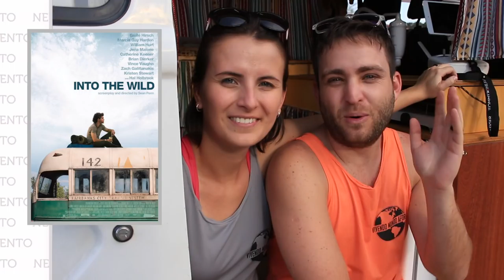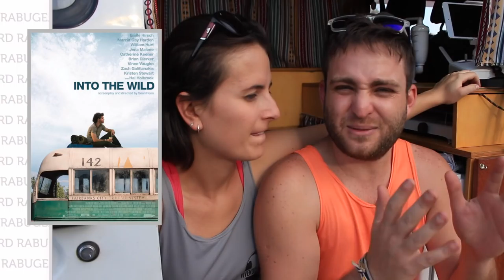VIVENDO MUNDO AFORA - Rabugento Perturba - Nerd Rabugento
VIVENDO MUNDO AFORA é um projeto do Otaviano e da Vanessa, um casal de Santa Catarina que um dia acordou e decidiu viajar pelo mundo em uma Kombi, sem parar em hotel, e começaram a viagem pelo Brasil e depois vão conhecer o mundo todo.

Saiba como é viajar pelo Brasil de carro, se precisa de hotel, pousadas, como é a alimentação na viagem, onde ficar, quanto custa, todas as dicas para

 ►► PATRÕES:

Rafael Aureliano
Airton Jr.
Marcus Guilherme
Madson Mariano
José Vanz
Quarto Mundo
Jesus Ferreira
Leandro Anduzezin
Leando Jacobsem
Marcus Guilherme
Ezequiel Polastrelli
Silvio Luis de Almeida
Gustavo Vellame
Thiago Tormena
Kairton Pereira

 ►► PADRINHOS:

Ricardo Silvério
Ronaldo Salles
Kelvin Foz
Rebeca Gerbase
Ana Soares
Ary O. J. Kash
Otavio Ugá
Ada Santana
Cristiano Lopes
Luis Henrique

 ►► APOIADORES:

Osmar Veiga
Nikolas Melo da Silva
Giliard Gomes